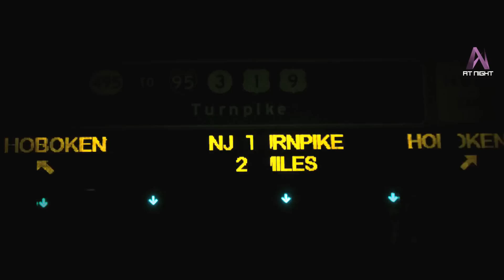AVICII - SILHOUETTES (ORIGINAL MIX)